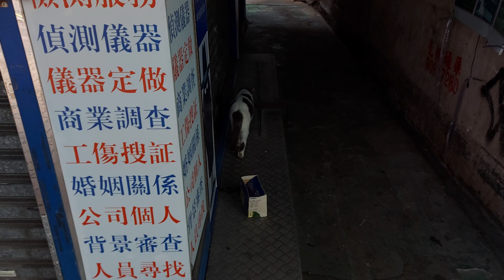貓的日常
2023年5月
路過深水埗見到……